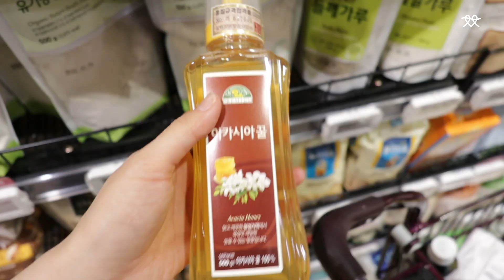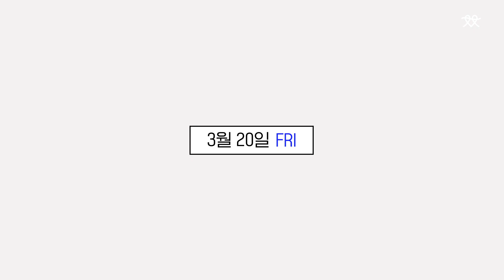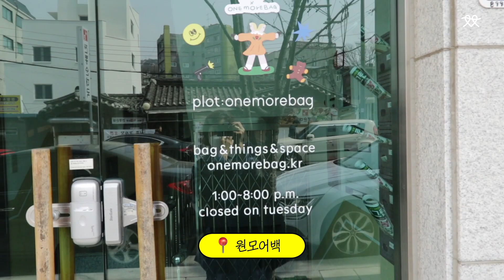쪼글쪼글 VLOG epi.06 봄기운 느껴지는 OOTD, 빵, 그리고 떡볶이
써니사이드업 입니다.
다들 한 주 동안 잘 지내셨나요?
혼자 조용히 빵먹고 커피 마신 일상,
이번에도 함께 해 주세요.

감사합니다 :)

동영상에 오류가 있어 재업로드합니다.
죄송합니다! 흑흑